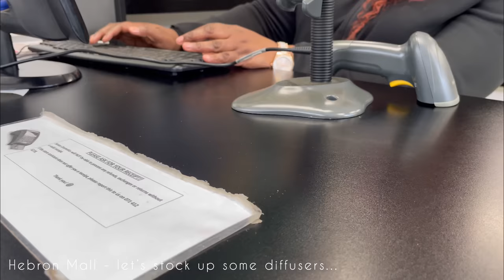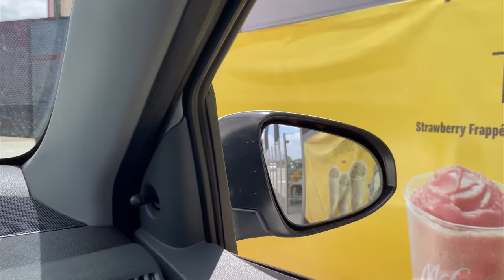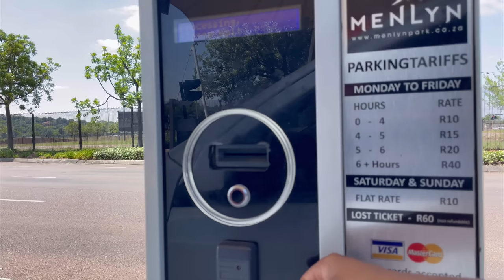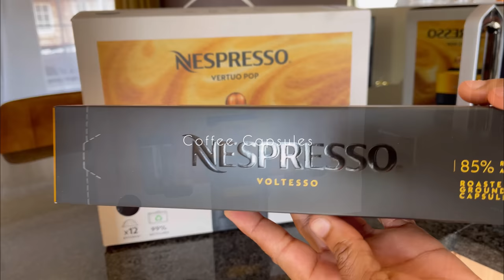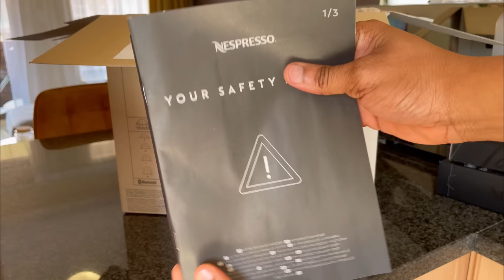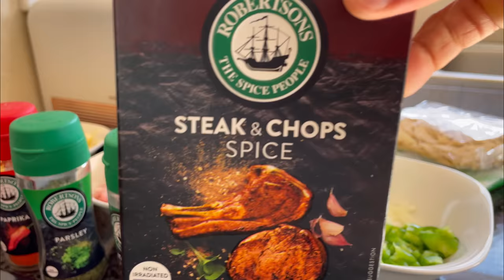WEEKLY VLOG | Shein & Yuppiechef mini haul | Unboxing Nespresso coffee machine | Cook with me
Welcome to a new weekly vlog. ENJOY!

Your fave,
Thabang